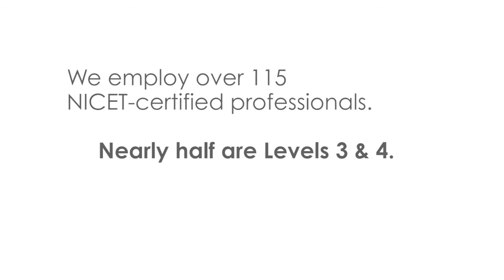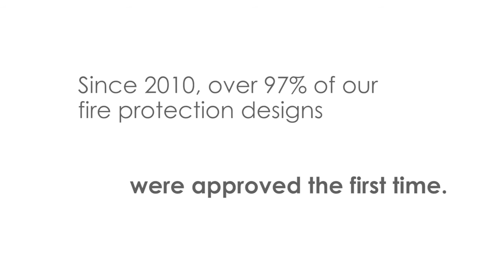Fire Protection Design & Installation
Ahern is the top of the trade for fire protection design and installation work, and we provide this service across the U.S. Learn what sets us apart.
J F Ahern Co (Plumbing, HVAC, Water/Wastewater, Industrial Process Piping, Mechanical Service, Energy Solutions)